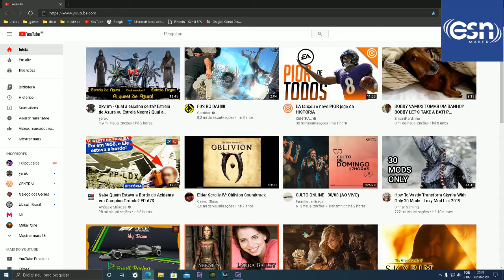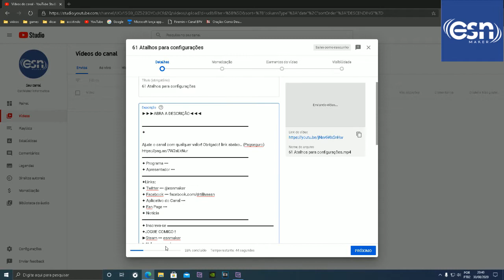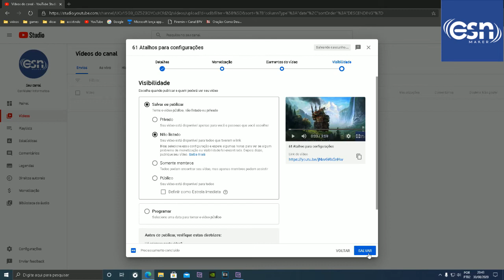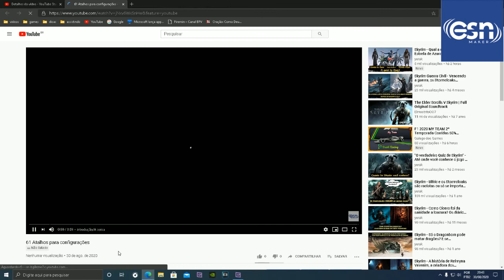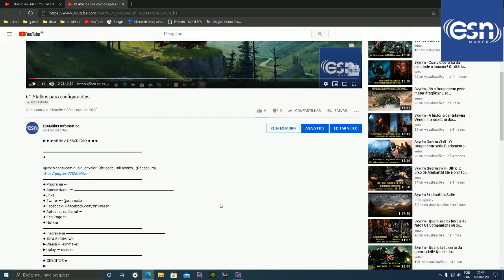Como criar capítulos em vídeos no YouTube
✦ É uma boa ideia para vídeos extensos, shows, compilados, receitas, tutoriais, entre outros. A diferença para os já existentes "timestamps" é que, agora, os capítulos são visíveis na barra de carregamento.

Ajude o canal com qualquer valor! Obrigado! link abaixo.. (Pagseguro)
✦ Programa •••
✦ Apresentador ••• ▬▬▬▬▬▬▬▬▬▬▬▬▬▬▬▬▬▬▬▬▬▬▬▬▬▬▬
✦Links:
✦ Twitter ••• @esnmaker
✦ Aplicativo do Canal •••
✦ Fan Page •••
✦ Notícia
✦JOGUE COMIGO !
►Steam ••• esnmaker
►Uplay ••• esnsize
★ CRÉDITOS ★
Até a mais ...

( Maker Machine)